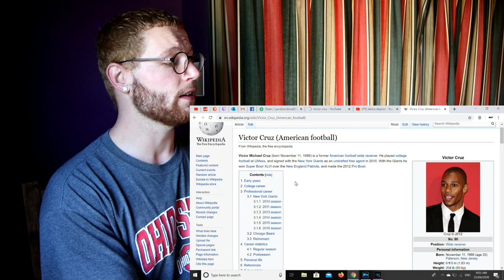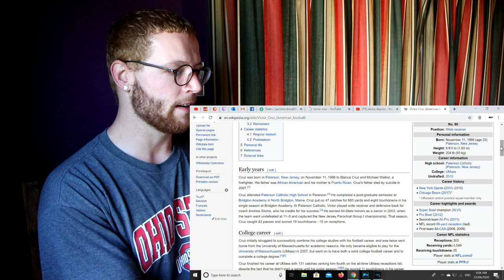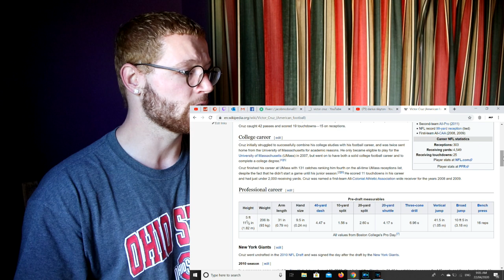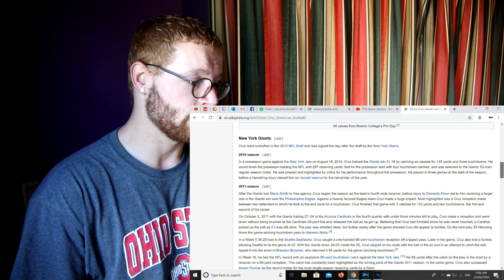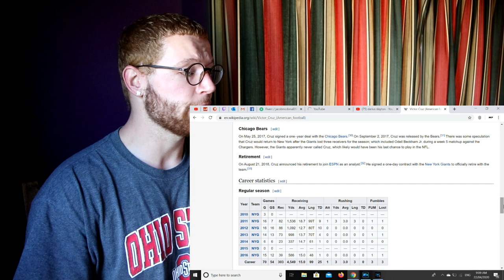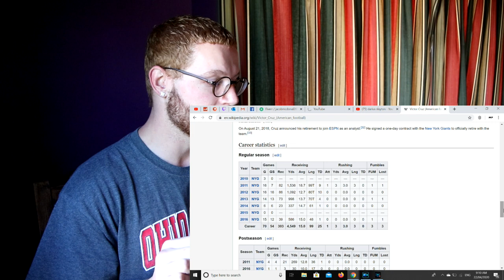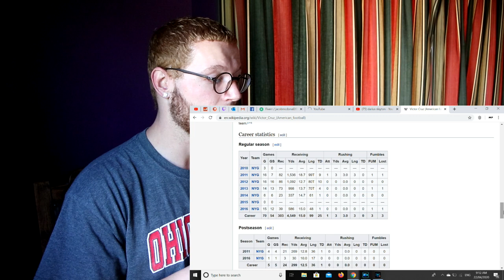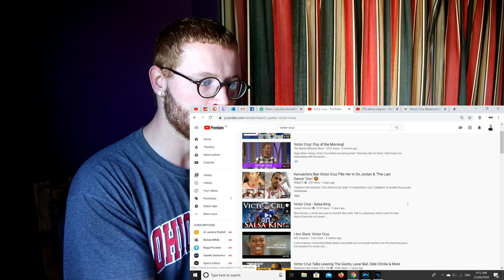Rugby Player Reacts to VICTOR CRUZ "Salsa King" New York Giants NFL WR Career Retrospective!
In this video I take a look at VICTOR CRUZ "The Salsa King" of the NEW YORK GIANTS and his NFL career story. I was recommended this player by a subscriber of mine, Harrison Jolly!

Harrison was kind enough to send me two awesome NFL jerseys and you can see that video

I come to you as an ex-rugby player and I am doing all I can to spread the game of rugby as world wide as possible through my YouTube channel.

As a massive sports fan myself, I decided to take a dive into learning as much as I could about the world of American Football and I'm still absolutely loving it.

What I've decided to do along the way is document my reactions to this sport through a series of YouTube videos titled "Rugby Player Reacts".